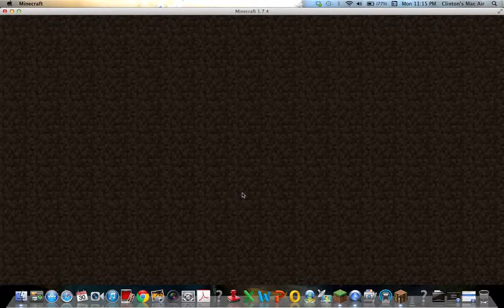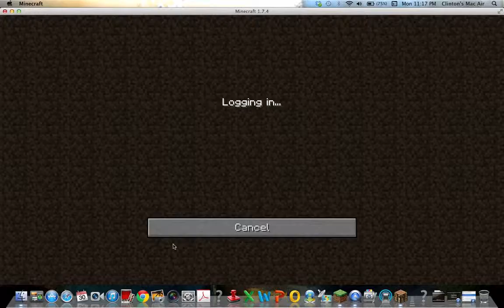minecraft lets play i died!!!!!!